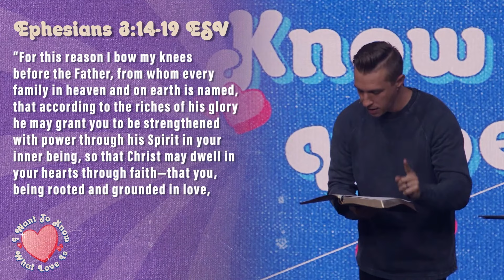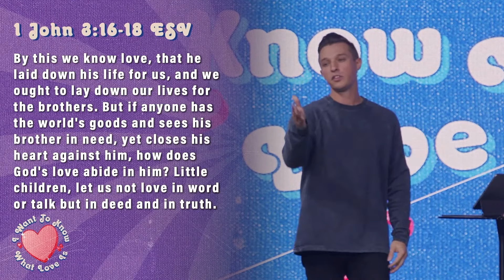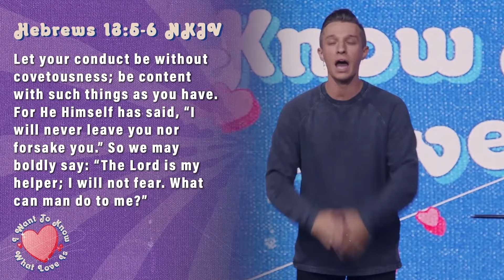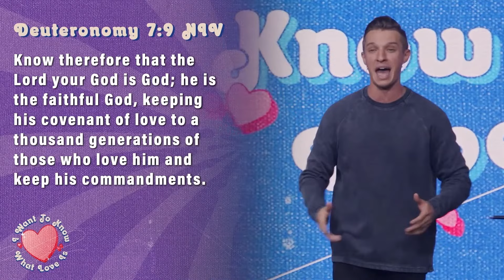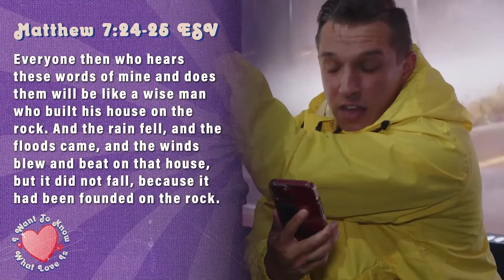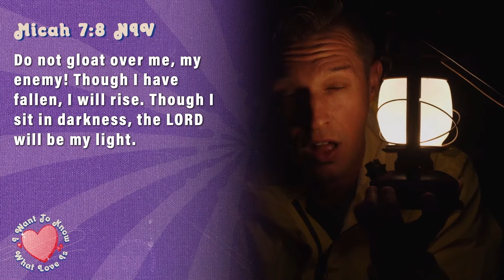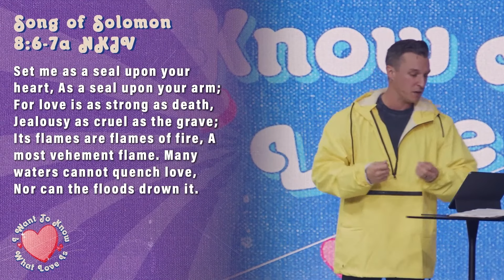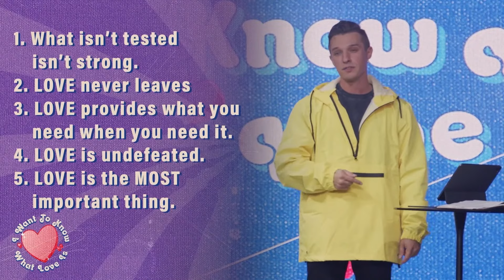Rebroadcast: I Want To Know What Love Is Pt.4 | "Love Is Strong" | Pastor Donny Karpinen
Welcome to Victory Online! We’re so glad you’re here. Let’s get ready for a great service!

MB01EKR8TVN48NT